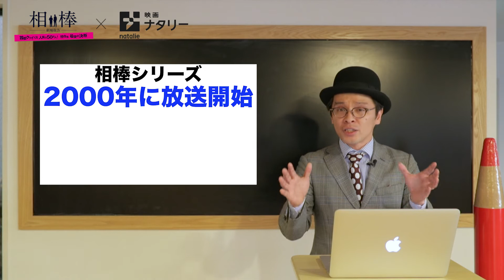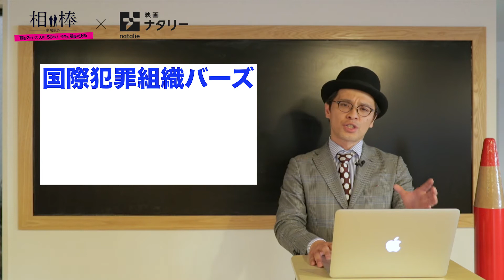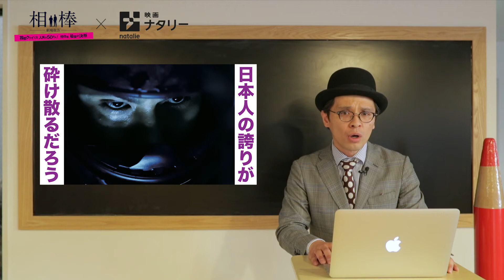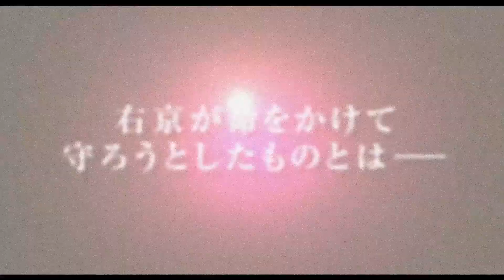「相棒-劇場版IV-」×映画ナタリー 赤ペン瀧川の映画添削ミニ動画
「相棒-劇場版IV-首都クライシス 人質は50万人！特命係 最後の決断」の特集はこちら。